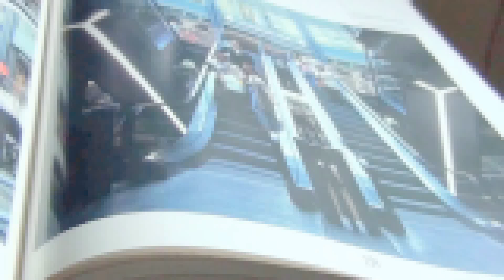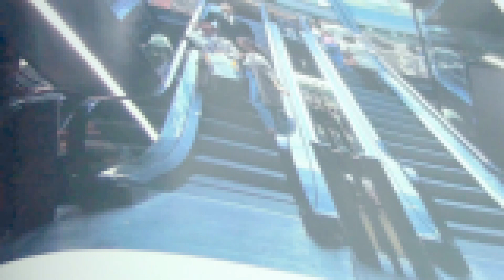MOTIF DEATH METAL YAMAHA- JOHN BAKALIS-2017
DEATH METAL